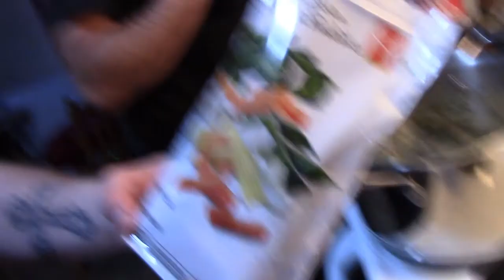Big Ol' Pot O' Stew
Im back to making videos again after a long pause of doing fuck all. With this quarantine business going on I pretty much have nothing better to do so heres a video chronicling Me, Tom and Mark making two big pots of stew. Also HAPPY BIRTHDAY PAUL!